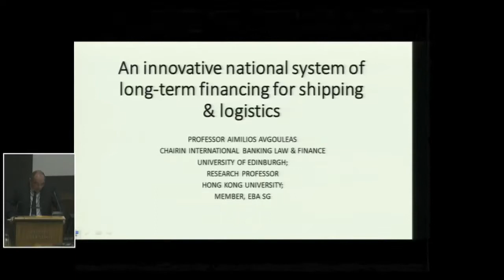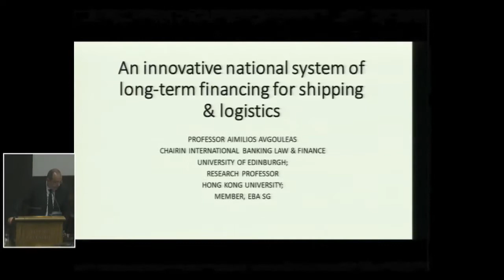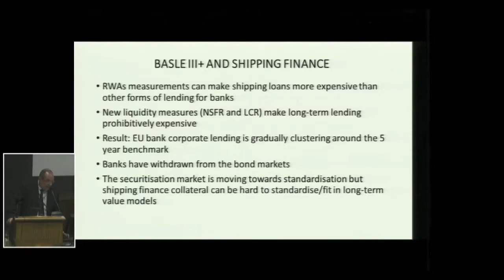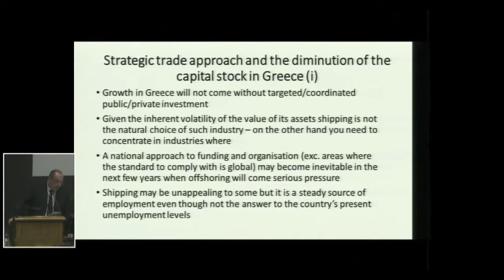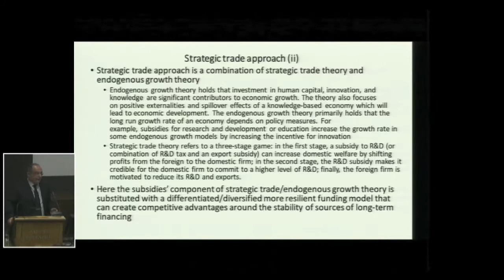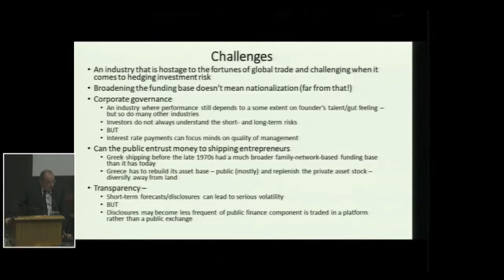Δρ. Αιμ. Αυγουλέας, Καθηγητής Τραπεζικού Δικαίου και Χρηματοοικονομικών Αγορών στο Παν. Εδιμβούργου